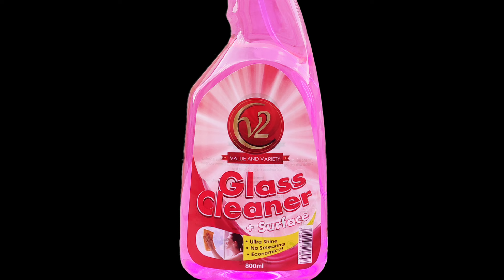how to make glass cleaner liquid at home |glass cleaner banane ka tarika |💯 formula hai yeh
ab glass cleaner Ghar main khud banayen| diy glass cleaner |original formula for glass cleaner

formulation..

acetic acid 5 gram
water 500 ml
IPA 50 GRAM
SULFONIC ACID 10 GRAM
FRAGRANCE 2GRAM
COLOUR ANYTHING

YOUR SEARCHES..
suhagan today full episode
how to make car interior cleaner
at home
how to make floor cleaner for
busine
diy air conditioner cleaning
solut
how to make seed cleaner
machine at home
how to make powerful vacuum
cleaner at home
how to make your cleaning
business successful
how to make vacuum cleaner for
car at home
how to clean glass
how to make cleaning liquid at home
how to make glass cleaner at home
sles making formula
glass cleaning wiper
glass cleaner making
formula
glass cleaner formula
glass cleaner at home
glass cleaner liquid
glass cleaner banane ka tarika
How to prepare high ouality C
home & tor business purposo?
glass cleaner formulation
glass cleaner wiper
glass cleaner spray
glass cleaner pakwheelshow to make glass cleaner at
home
how to make glass cleaner
liquid at home
how to make glass cleaner for
business
spray
wiper
liquid
without vinegar
with vinegar
how to make glass cleaner at
home malayalam

jannattipsandtriks